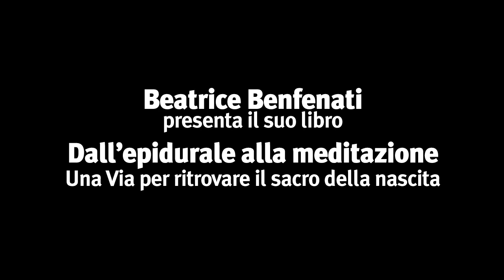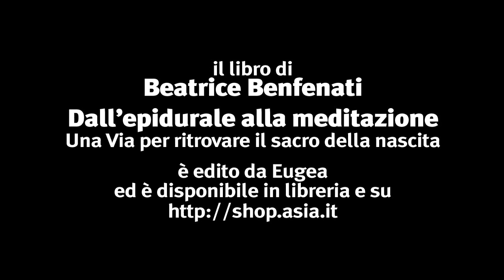Beatrice Benfenati — Dall'epidurale alla meditazione/3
«Da alcuni decenni numerose persone hanno dedicato la loro vita a ricordarci come la gravidanza e il parto siano eventi naturali e non malattie come invece tutto ci porterebbe a credere. Pur avendo il massimo rispetto per tutti loro, credo che si sia parlato tanto, e anche giustamente, di naturalità, ma troppo poco di sacralità della nascita.

Con questo libro vorrei quindi raccontare come il parto sia un evento non solo naturale, ma anche sacro. Con sacro intendo ciò che non può essere mai trattato banalmente in quanto ispiratore ed evocatore del mistero che siamo; sacro è ciò di cui avere sempre rispetto in quanto custode di valore».